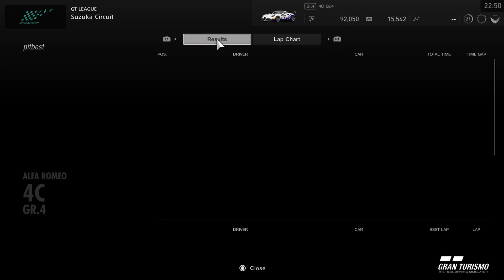Gran TurismoSPORT_3356